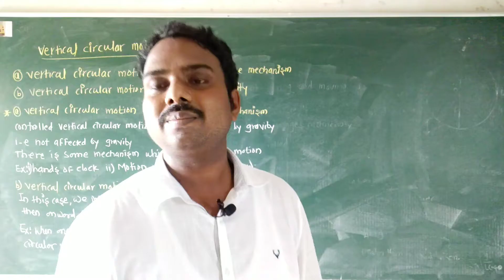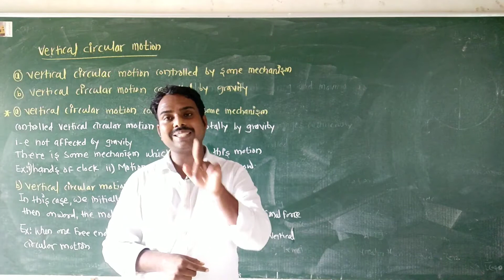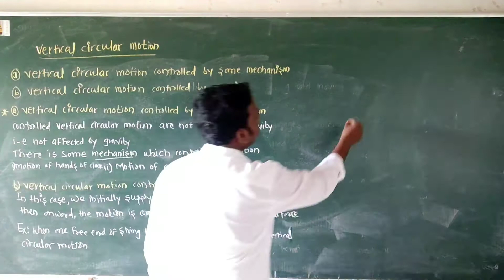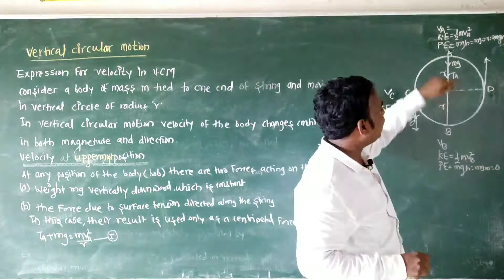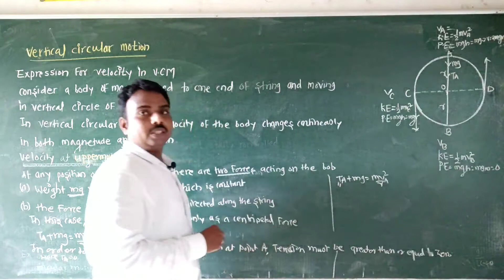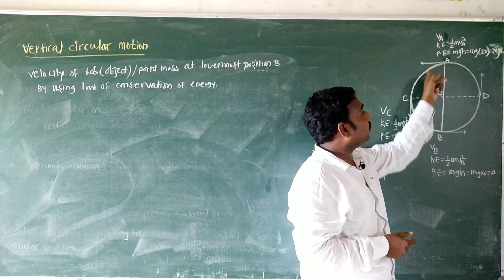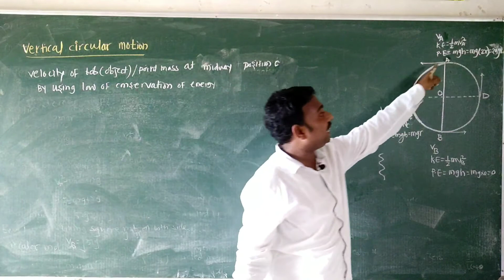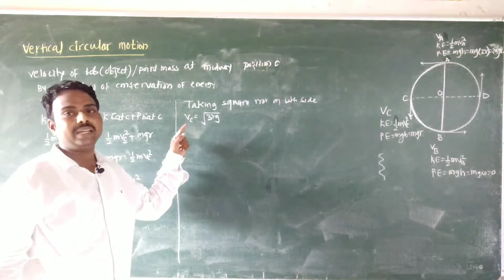Chapter-Rotational Dynamics, Concept-Vertical Circular motion